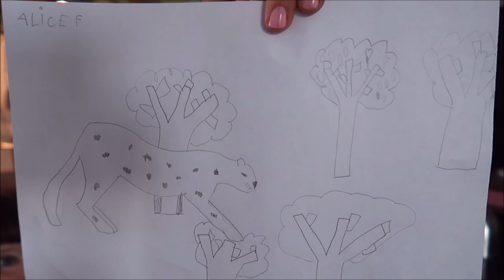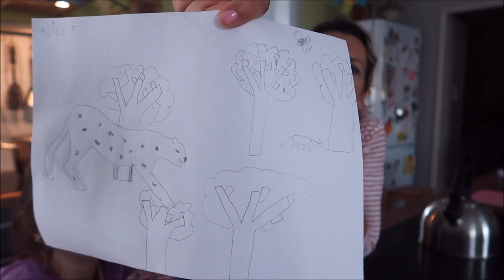VLOG: ОН К НАМ ПРИБЛУДИЛСЯ. ФАСОЛЬ ПО НОВОМУ. МУЖА НА ДИЕТУ. ЕХАТЬ ИЛИ НЕ ЕХАТЬ.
Влоги  о жизни во Франции. Без прикрас, реальная жизнь реальной франко-русской семьи.

СУМАШЕДШИЕ ПОДАРКИ! С Рождеством! Joyeux Noël! Merry Christmas!